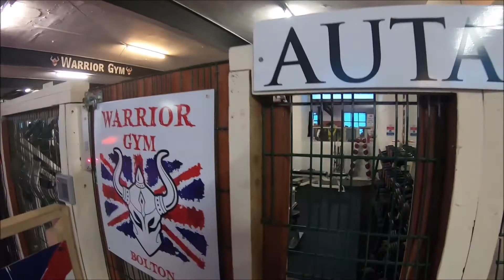deadlift session at warrior strength gym Bolton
deadlift session with the gang at warrior strength gym bolton